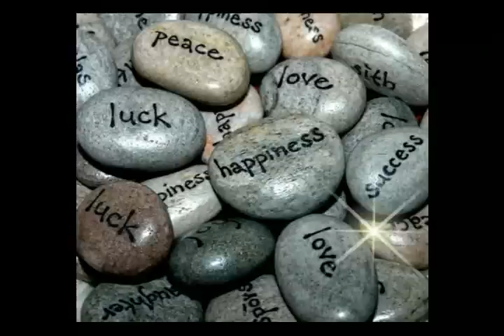एकादशी को करे यह शक्तिशाली प्रयोग , इन उपायों से बदल जाएगी जिदंगी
EKADASHI VRAT
BHAGWAT GEETA
JAI SHREE RADHA
EKADASHI VRAT KATHA
IS MAHINE KI EKADASHI